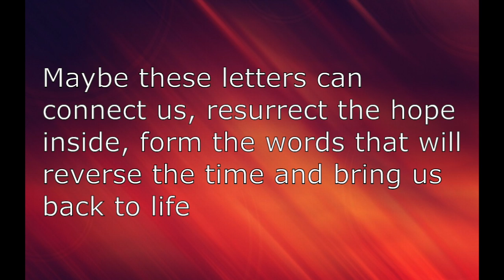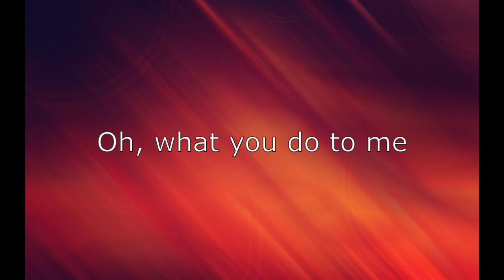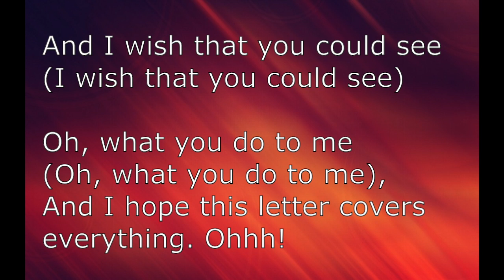Sincerely Me- Artist Vs Poet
Hey guys, it's been awhile .   . I'm sorry I have not posted, life got in the way, and laziness! haha! I am back though! I will try to post more lyrics videos soon, or when I have the time! Thank you again guys for your support! You guys rock! :)

Anyways. .

I seriously adore & love this song so much!
I hope you guys enjoy listening to it as much as I do! :D
xxxx

IT BELONGS TO ARTIST VS POET!
I JUST MADE THE LYRICS VIDEO BECAUSE I LOVE THE SONG!